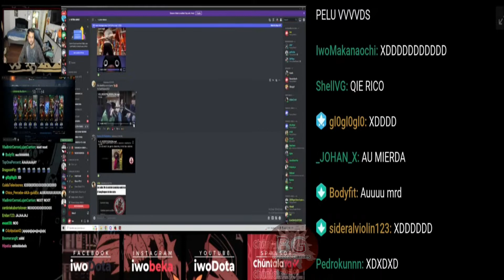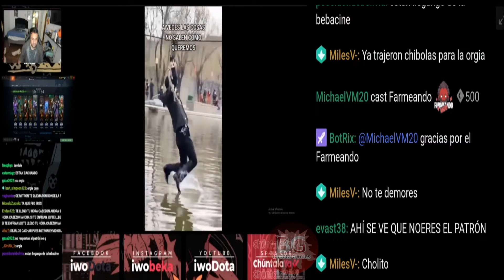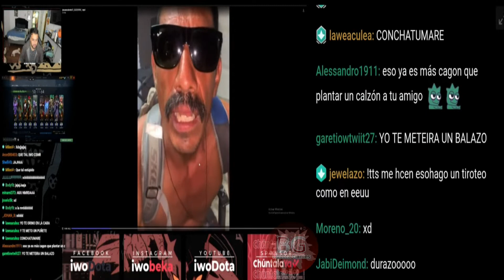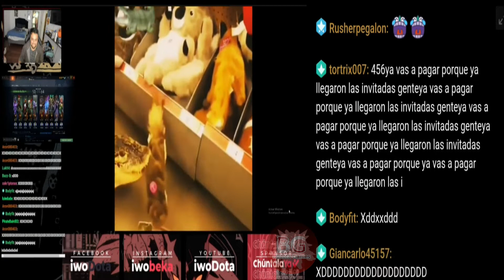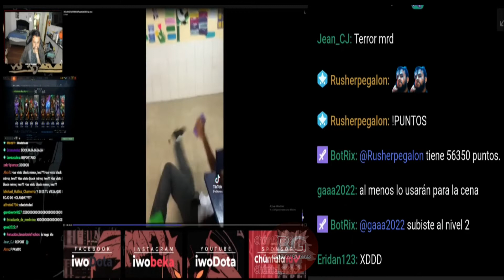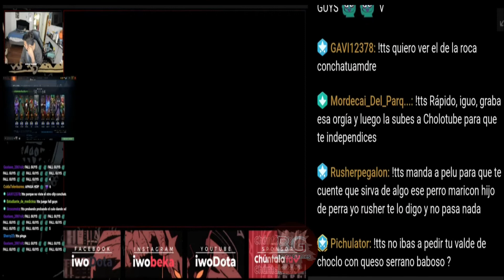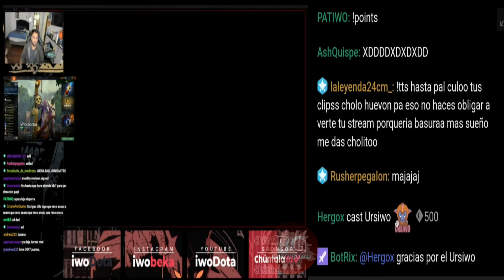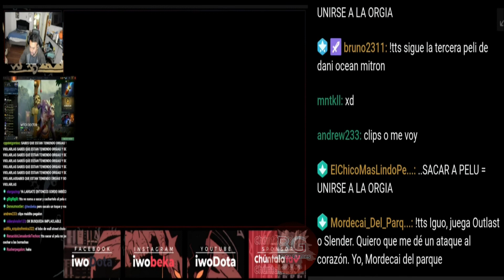😂IWO VIENDO MAS CLIPS😂😂FULL BAJE DE PEPA😂